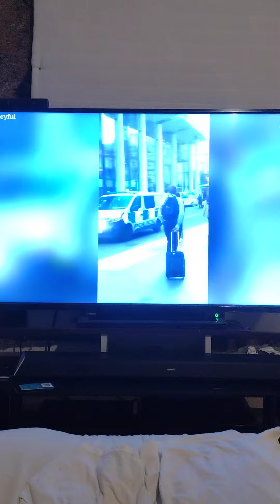Bishopsgets stabbing free People Knifed as they Tried to stop thieves UK 🛑🔪🫢😱🫣😲🫤😁mix emotions